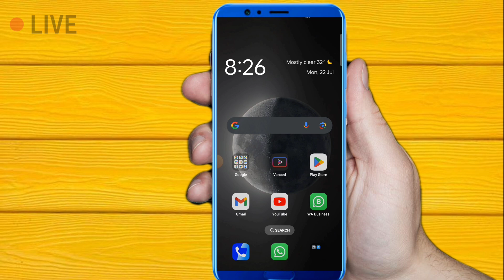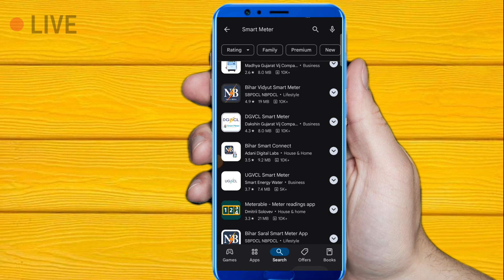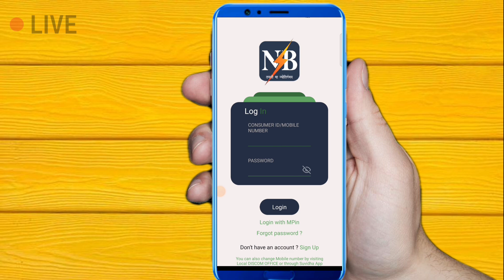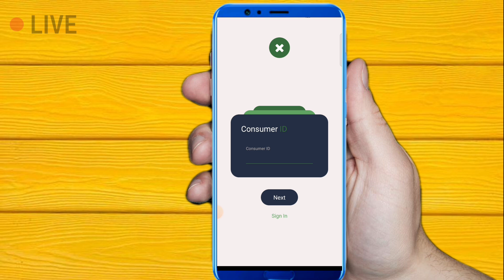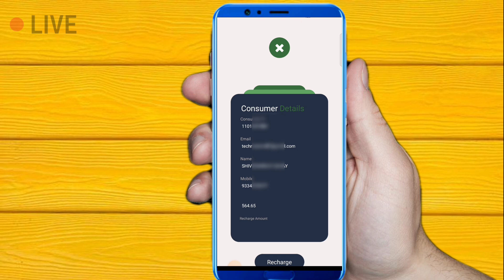Smart bijali meter ka balance check kaise karen | Bihar Sugam smart meter balance check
Hiii. 🖐
I'm :- Arvind Kumar. Welcome 🙏 to Our Channel.

Kisi bhi bijali meter ka balance kaise check Karen
Apne bijali meter ka balance check kaise karen
Dusre ke smart meter ka balance check kaise karen
Apne smart meter ka balance check kaise karen
Meter ka balance check kaise kiya jata hai
Smart meter ka balance kaise check kiya jata hai
Billi smart meter ka balance check kaise kiya jata hai
Smart bijali meter ka balance check kaise kiya jata hai
Bihar Sugam smart meter app se apne bijali meter ka balance check kaise karen
Smart metre App ka balance check kaise kiya jata hai
Bihar sugar mein smart meter app se dusre ka bijali meter ka balance check kaise karen
Bihar smart meter app se apne ka bijali meter ka balance check kaise karen
Smart bijali meter balance Kitna bacha hua hai kaise check Karen
Bijli metre me balance Kitna bacha hua hai kaise check Karen